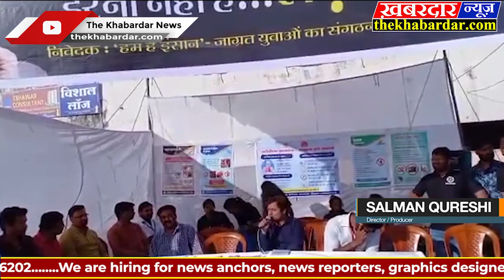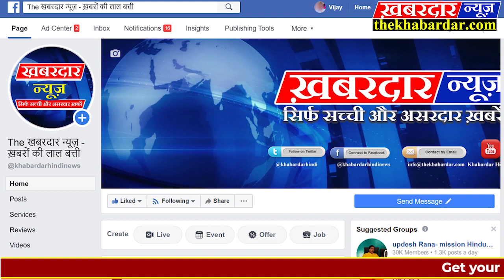सागर कोरोना एवं संक्रमण बीमारियों से बचने के लिए "हम हैं इंसान" टीम ने लगाया जन-जागरूकता कैम्प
कोरोना एवं संक्रमण बीमारियों से बचने के लिए "हम हैं इंसान" टीम ने लगाया जन-जागरूकता कैम्प

कोरोना वायरस से डरना नहीं है. लड़ना है..

सागर को पिछले 5 माह से सुंदर और स्वच्छ बनाने वाली टीम "हम हैं इंसान" ने आज मुख्य बस स्टैंड पर विशेषज्ञों के साथ मिलकर "नमस्ते सागर" जनजागरूकता कैंप के माध्यम से सागर को स्वस्थ रहने का संदेश दिया।

टीम ने बताया कि सोशल मीडिया पर कोरोना वायरस को लेकर काफी भ्रांतियां फैलाई जा रही हैं, जिससे शहरवासियों में कोरोना को लेकर भयावह माहौल है, अतः उन्हीं भ्रांतियों को दूर करने यह कैम्प लगाया जा रहा है। कोरोना तथा अन्य वायरस हमेशा गंदगी के कारण फैलते हैं, इसीलिए इनके रोकथाम हेतु स्वच्छता ज़रूरी है, अतः टीम ने सभी शहरवासियों से यह निवेदन भी किया कि अपने आसपास का वातावरण स्वच्छ बनाएं रखें जिससे शहर का हर रहवासी स्वस्थ रहे।

कार्यक्रम में विशिष्ट अतिथि के रूप में डॉक्टर नीना गिडियन, डॉ साधना मिश्रा, डॉ मोनिका जैन, डॉ प्राची,रंजीता राणा, डॉ रूपेश साह, डॉ नीलेन्द्र राजपूत, तबरेज़ दाद (इंचार्ज 108 सर्विस), आर.के.जड़िया, पंकज सोनी शामिल हुए।

इस अवसर पर उपस्थित स्वास्थ्य विशेषज्ञों ने बताया कि बुखार, शरीर में कंपकंपी, खांसी व श्वास में तकलीफ करोना के प्राथमिक लक्षण हैं। यह वायरस स्पर्श के माध्यम से एक व्यक्ति से दूसरे व्यक्ति तक फैलता है। उन्होंने खांसते या छींकते समय पर मुंह और नाक पर रूमाल रखने, बुखार और खांसी के रोगियों से दूरी बनाए रखने, हाथ मिलाने या गले लगने से बचने व संपर्क होने पर हाथों को साबुन से अच्छी तरह साफ करने की हिदायत दी।

108 सर्विस इंचार्ज तबरेज़ दाद ने 108 सर्विस के बारे विस्तृत जानकारी दी। महिला दिवस के शुभावसर पर टीम ने  विशिष्ट अतिथि स्त्री रोग विशेषज्ञ डॉ नीना गिडियन एवं डॉक्टर साधना मिश्रा का स्मृति चिन्ह भेंटकर सम्मान किया। टीम की महिला सदस्यों ने गीत के माध्यम से महिला दिवस की शुभकामनाएं दी।